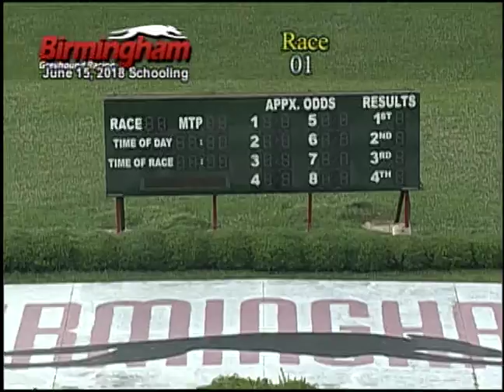06/15/18 Schooling Race #1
Race #1 from the Schooling card on 06/15/18